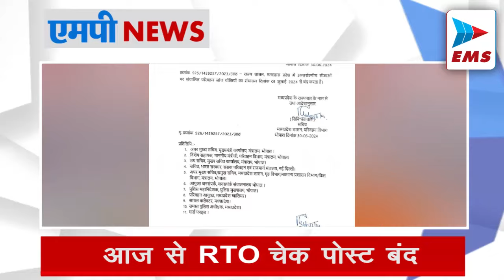MPNEWS लाड़ली बहनों को नहीं मिलेंगे 3000 रुपए! | EMS TV 01-July-2024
मध्यप्रदेश में डॉ. मोहन यादव सरकार का पहला बजट 3 लाख 65 हजार करोड़ से ज्यादा का हो सकता है। इसमें सबसे ज्यादा फोकस महिलाओं पर ही रहने वाला है। महिलाओं से जुड़ी योजनाओं पर सरकार 80 हजार करोड़ खर्च करेगी। डॉ. मोहन सरकार के पहले बजट में लाड़ली बहनों की धनराशि बढ़ाने का प्रस्ताव नहीं है। इसमें कोई नई स्कीम भी नहीं जोड़ी गई है।

एमपी-राजस्थान भाई-भाई जैसे - CM मोहन यादव

मध्यप्रदेश और राजस्थान के बीच करीब 20 साल से पार्वती-कालीसिंध-चंबल लिंक प्रोजेक्ट को अब रफ्तार मिल गई है। प्रोजेक्ट को लेकर दोनों राज्यों की सरकारों ने संयुक्त प्रयास से शुरू कर दिए है। भोपाल के कुशाभाऊ ठाकरे सभागार में मप्र के सीएम डॉ. मोहन यादव और राजस्थान के सीएम भजनलाल शर्मा ने कार्यक्रम को संबोधित किया। सीएम मोहन यादव ने कहा एमपी राजस्थान भाई भाई जैसे है। प्रोजेक्ट से दोनों स्टेट के 13-13 जिलों को फायदा मिलेगा।

MP विधानसभा का बजट सत्र आज से

मध्यप्रदेश विधानसभा का बजट सत्र आज से शुरू हो रहा है, जो 19 जुलाई तक चलेगा। सत्र में कुल 14 बैठकें होंगी। 3 जुलाई को सरकार वित्त वर्ष 2024-25 के लिए पूर्ण बजट पेश करेगी। विपक्ष प्रदेश की खराब वित्तीय स्थिति पर श्वेत पत्र की मांग करेगा।

MP में अगले 5 दिन तक आंधी, बारिश का हाई अलर्ट

देश में पांच साइक्लोनिक सिस्टम और ट्रफ लाइन एक्टिव हैं। इसका असर मध्यप्रदेश में भी देखने को मिल रहा है। रविवार को भोपाल समेत 20 से ज्यादा जिलों में बारिश हुई जबकि सोमवार को इंदौर, ग्वालियर, जबलपुर-उज्जैन सहित पूरे प्रदेश में भी मौसम बदला रहेगा।

MP में आज से RTO चेक पोस्ट बंद

मध्यप्रदेश में आज एक जुलाई से प्रदेश की अंतर्राज्यीय सीमाओं पर परिवहन जांच चौकियां (RTO चेक पोस्ट) बंद हो गई है। नई व्यवस्था के तहत रोड सेफ्टी एंड इंफोर्समेंट चेकिंग प्वाइंट बनाए जाएंगे। पहले चरण में 45 चेक पाइंट बनाए जाएंगे। करप्शन रोकने के लिए कर्मचारी बॉडी वार्न कैमरे से लैस रहेंगे।

कूनो के चीतों को बारिश से संक्रमण का खतरा

मध्य प्रदेश के श्योपुर स्थित कूनो नेशनल पार्क में दक्षिण अफ्री और नामीबिया से लाए गए चीतों को रखा गया है। इस साल बारिश शुरू होने के साथ ही इनमें एक बार फिर संक्रमण का खतरा मंडराने लगा है। इस वजह से 13 शावकों को छोड़ बाकी चीतों को टीका लगाया जा रहा है। पिछले साल संक्रमण से दो चीतों की मौत हो गई थी।

धार की भोजशाला पर अब जैन समाज का दावा

मध्य प्रदेश के धार जिले में स्थित ऐतिहासिक भोजशाला को अपना धार्मिक स्थल बताते हुए अब जैन समाज ने दावा किया है। विश्व जैन संगठन की राष्ट्रीय कार्यकारिणी के सदस्य सलेक चंद जैन ने मप्र हाई कोर्ट की इंदौर खंडपीठ में याचिका दायर की गई है। उन्होंने कहा है - भारतीय पुरातत्व सर्वेक्षण के सर्वे में खोदाई के दौरान भोजशाला में जो मूर्तियां मिलीं हैं, वे जैन समाज के देवी-देवताओं और उनके तीर्थंकर की हैं।

नर्सिंग घोटाले में पूर्व मंत्री साधौ का बयान आया सामने

भाजपा नेताओं के नर्सिंग घोटाले में कमलनाथ सरकार को घेरने पर तत्कालीन चिकित्सा शिक्षा मंत्री विजयलक्ष्मी साधौ का बयान आया है। साधौ ने कहा कि हमने फर्जी कॉलेजों की मान्यता खत्म की और पारदर्शी सिस्टम बनाया। कांग्रेस सरकार में विजयलक्ष्मी साधौ चिकित्सा शिक्षा मंत्री थीं। उनके कार्यकाल में नर्सिंग कॉलेजों की मान्यता पर भाजपा ने सवाल उठाए हैं।

सिंगरौली में डीजल से भरा टैंकर पलटा, मची लूट

मध्य प्रदेश के सिंगरौली जिले से रविवार को डीजल का टैंकर पलटने की घटना सामने आई है. टैंकर पलटने से सड़क पर दूर-दूर तक डीजल फैल गया. कोई बड़ी दुर्घटना नहीं हुई है. टैंकर पलटने की सूचना ग्रामीणों को मिलते ही बड़ी संख्या में ग्रामीण बाल्टी और डिब्बे लेकर डीजल लेने के लिए पहुंचे. ग्रामीणों की बढ़ती भीड़ को हटाने केबढ़ गई तो कि पुलिस को वहां बुलाकर उन्हें हटाना पड़ा.

भारत की जीत पर हाथों में तिरंगा लेकर राजवाड़ा पहुंचे मंत्री कैलाश विजयवर्गीय

बारबाडोस में शनिवार (29 जून) को टीम इंडिया ने आईसीसी टी20 वर्ल्ड कप के फाइनल में दक्षिण अफ्रीका को हराकर खिताब जीत लिया. इस मौके पर इंदौर के राजवाड़ा में भी जमकर जश्न मनाया गया. इस जश्न में मध्य प्रदेश सरकार में मंत्री कैलाश विजवर्गीय भी शामिल होने पहुंचे. उन्होंने हाथ में तिरंगा लेकर क्रिकेट प्रेमियों का उत्साह बढ़ाया.